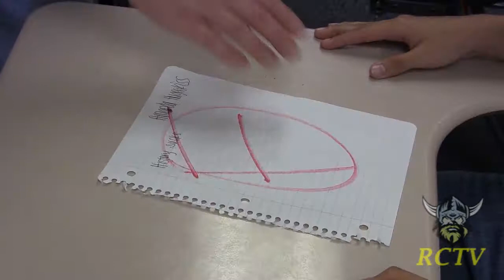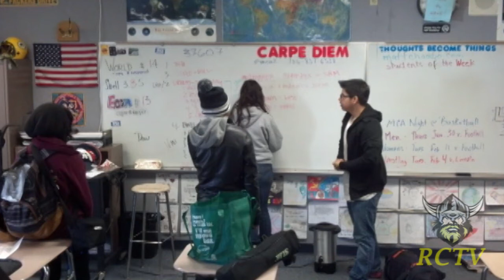RCTV 1-31-14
RCTV is produced by Advanced Video Production students at River City High School in West Sacramento, CA.